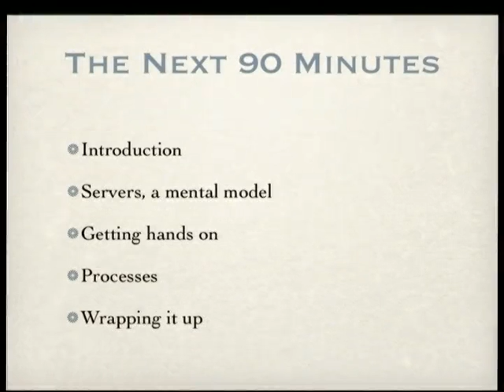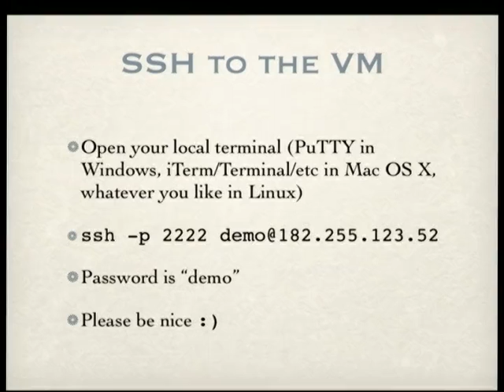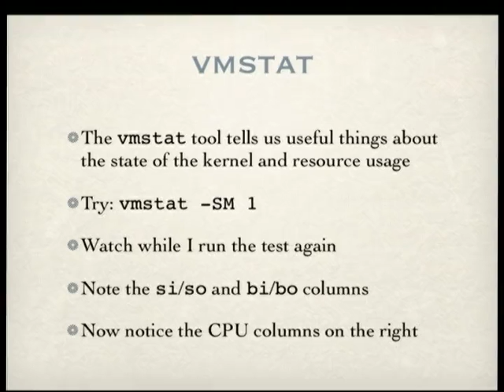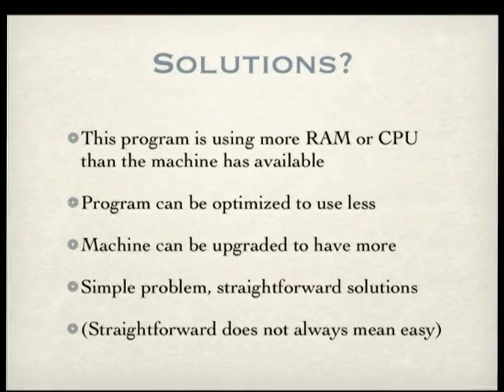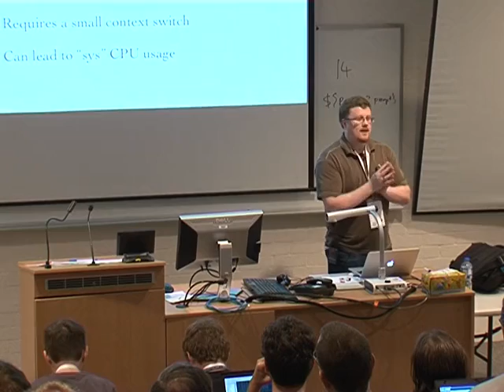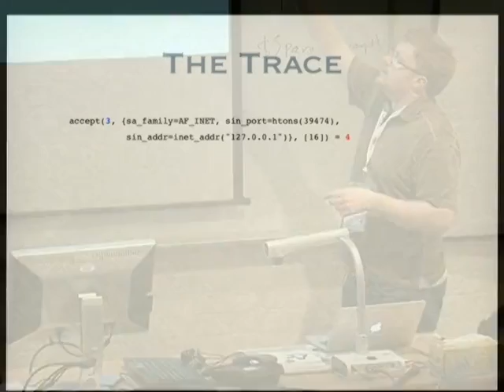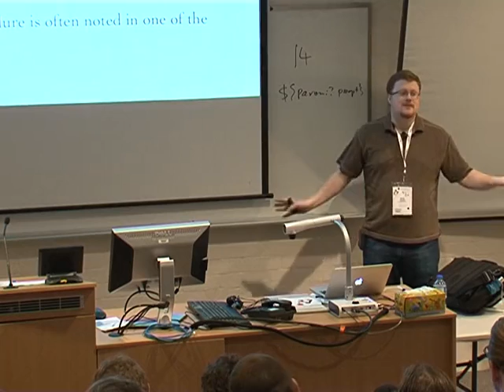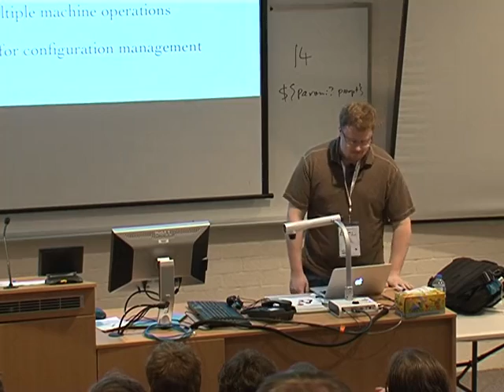Systems Administration: Server and Process Behavior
Presenter(s): Mark Smith

It would be wonderful if servers and programs would just work and never break. Until that magical day, though, we need to be prepared. Whether you are a junior sysadmin new to the trade or an engineer at a startup who also has to run servers, this tutorial has something for you.

We will be covering the basics of gathering information about a server, what it's doing, and how to do seat-of-the-pants estimates on performance. We will discuss and analyze servers misbehaving in typical ways as well as get some ideas on useful ways to think about debugging a server.

From there we will do some exercises in spotting problems and debugging running processes. We will also explore side-channel analysis as a tool for intuiting what a process is doing. Typical failure patterns will be discussed and analyzed, and you will have a chance to do some hands-on debugging.

Requirements: a laptop, an SSH client, and a basic knowledge of Linux and how to use a shell (bash/zsh).